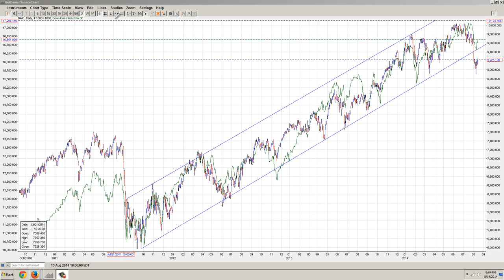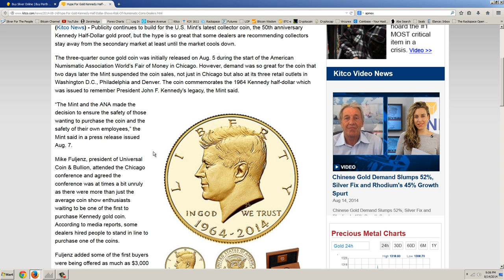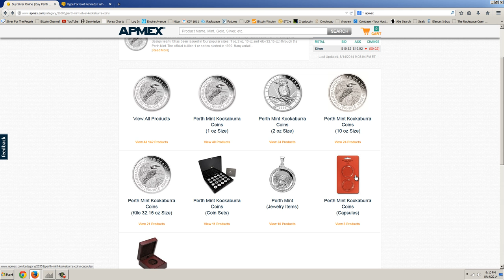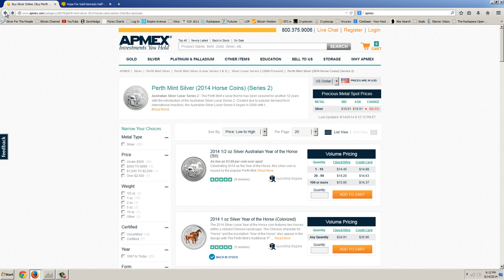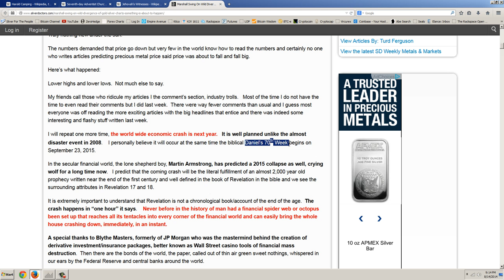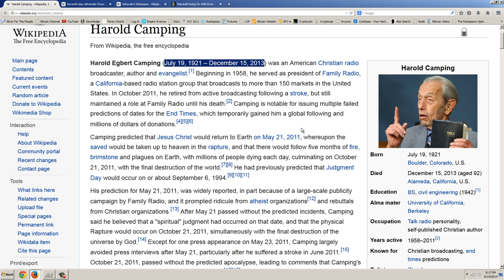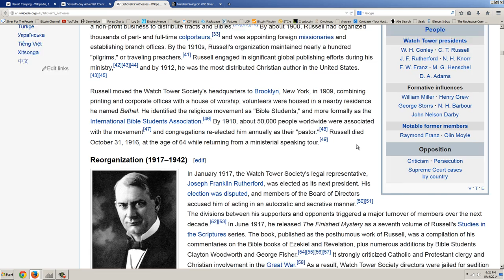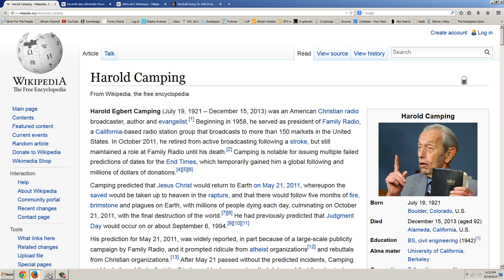Member Update 8/14/14 Date Setters